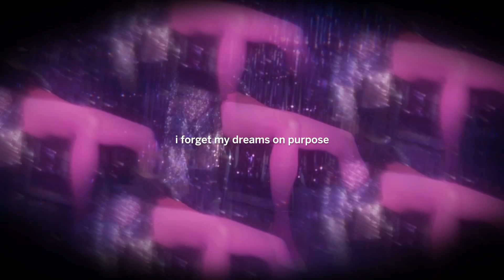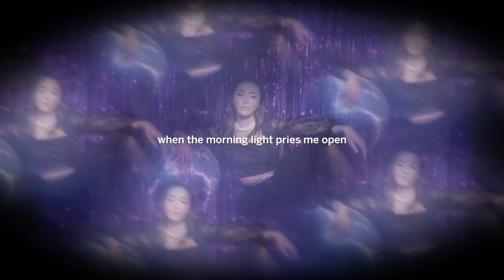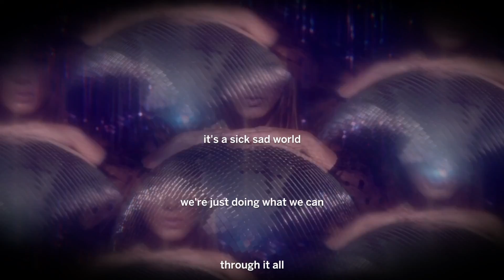Hollis - "Sick Sad World" (Official Lyric Video)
Song:
Written & Performed by Hollis
Produced & Recorded by Big Banana
Mixed by Mikaelin "Blue" BlueSpruce
Mastered by Tim Pae

Video Content:
Creative Direction: Maya Samaha
DP: Joanna Nguyen
Style: Kamry Lorin
Hair and Makeup: Taylour Chanel